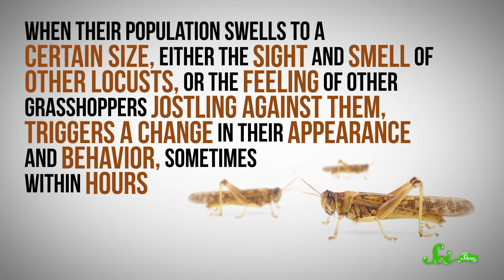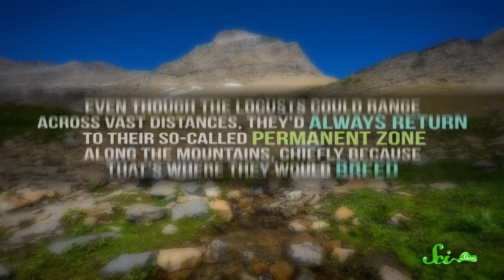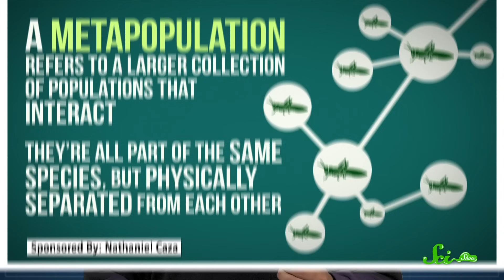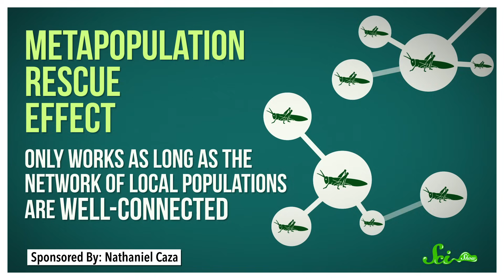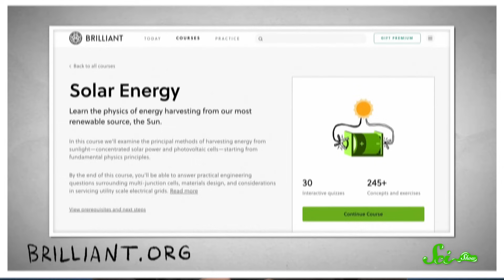How Farmers Accidentally Killed Off North America's Locusts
Locusts are a huge agricultural pest...except in North America.  What happened to the Rocky Mountain locusts that once swarmed this continent?  Researchers think that the colonization of the North American West might have had something to do with their disappearance.

Sources:
DOI: 10.1126/science.1165939 (Anstey et al. 2009)
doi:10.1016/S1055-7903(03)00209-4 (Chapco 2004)